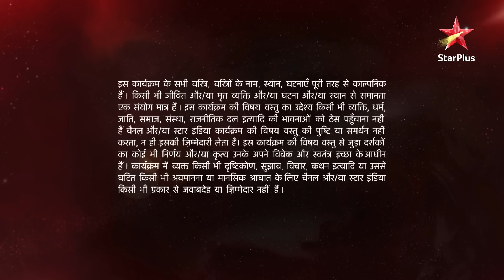Ye Hai Mohabbatein | ये है मोहब्बतें | Doctor ne Roshni ke baare mein kya kaha?